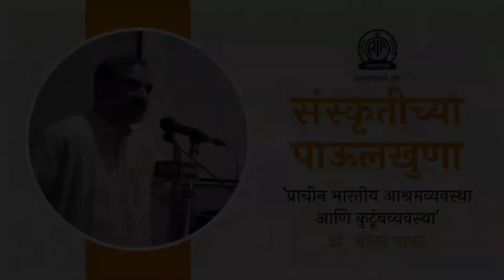Sanskritichya Paulkhuna - Ancient Indian Ashram and Family System - Dr. Shreenand Bapat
'संस्कृतीच्या पाऊलखुणा' या कार्यक्रमाच्या प्रसारित करण्यात आलेल्या या भागात ऐका, 'प्राचीन भारतीय आश्रमव्यवस्था आणि कुटूंबव्यवस्था' याविषयी संस्कृत आणि भारतीय विद्यांचे विद्वान डॉ. श्रीनंद बापट यांची नीलिमा पटवर्धन यांनी घेतलेली मुलाखत.

(प्रथम प्रसारण - बुधवार, दि. १ जून २०२२ रोजी सकाळी १०:३० वाजता आकाशवाणी पुणे केंद्रावरून)